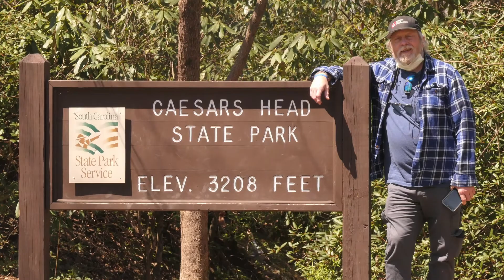2021 Mike S in NC July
Caesars Head and Greenville Church